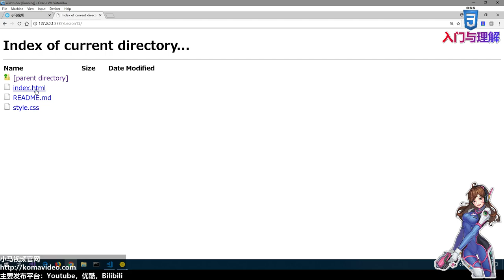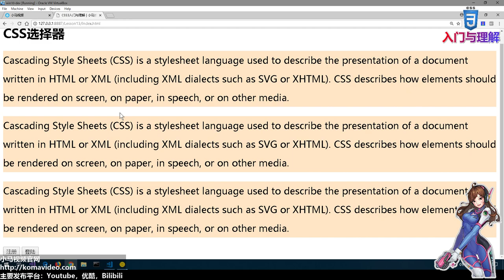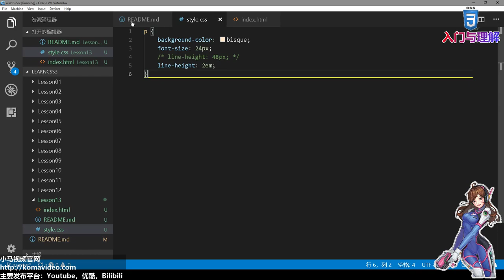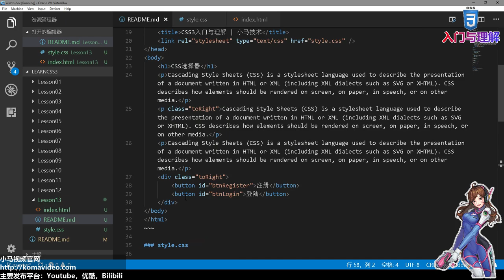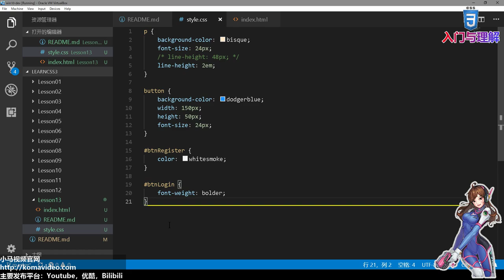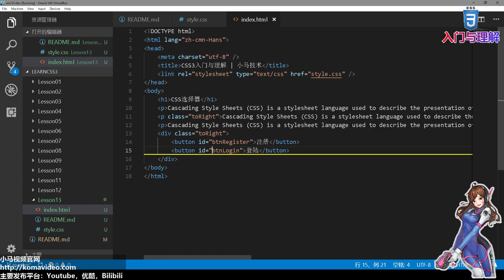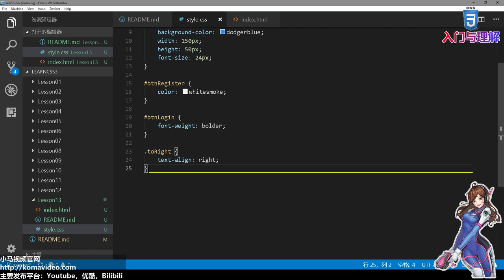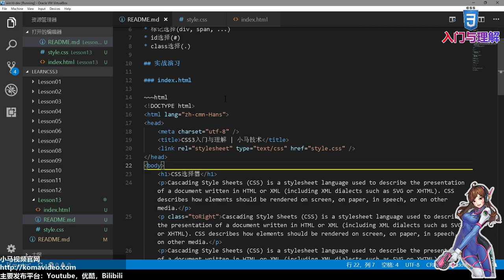13★CSS3入门与理解★CSS选择器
13★CSS3入门与理解★CSS选择器